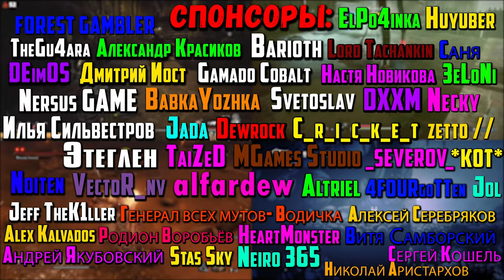Elden Ring #48 Финалим морозную Локацию | Гарнизон Стражей | Плато Альтус | Могила Героя-Святого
В этом видео мы посмотрим на игру Elden RIng на ПК.